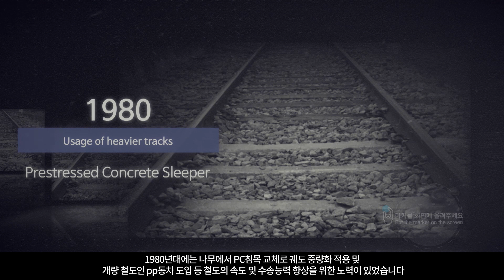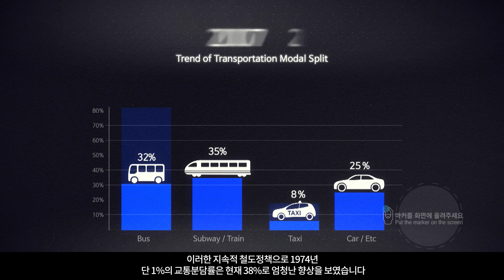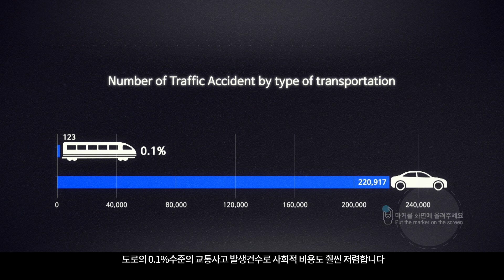[ENG] 철도의 역사(The history of Train)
매일 출퇴근길을 함께하며
국민들의 일상으로 스며든 철도🚆

철도의 과거부터 현재까지!
철도의 역사를 자세히 알아볼까요?

안전한 철도 건설을 위해
국가철도공단이 최선을 다하겠습니다.